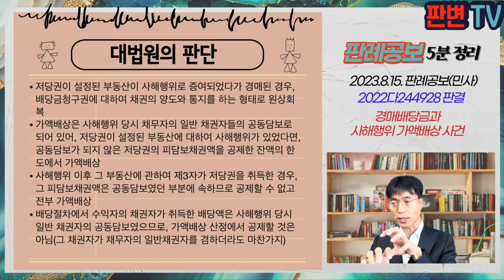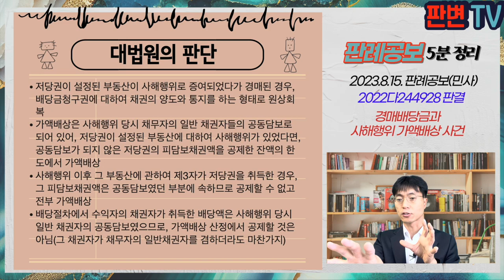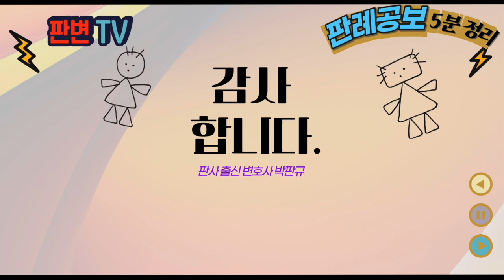경매배당금과 사해행위 가액배상 사건 [23.8.15.자 판례공보(민사)]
경매배당금과 사해행위 가액배상 사건
별 4개

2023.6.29. 선고 2022다244928 판결
구상금등청구의소

원고 서울보증보험(상고인)
피고 연대보증인의 배우자

파기환송

원고는 19.6.3. 이 사건 회사와 보증보험계약을 체결, A는 회사의 원고에 대한 구상금 채무에 대해 연대보증
원고는 19.12. 보험사고 발생으로 20.1.20. 피보험자에게 1.2억원을 지급
A와 배우자인 피고는 16.11.4. 이 사건 아파트 1/2 지분에 관하여 소유권이전등기를 마치고, 같은 날 하나은행에 1.8억원의 근저당권설정등기 마침
A는 19.12.31. 자기의 지분 1/2을 피고에게 증여로 등기이전해 줌
피고는 20.2.5. A의 연대보증 아래 B에게 대여금 공정증서를 작성(1.2억원)
하나은행이 임의경매를, B가 임의경매를 신청하여 아파트 매각, 배당표 작성,
실제 배당액 4.3억, 하나은행 1.5억, B 1.3억, 채무자 겸 소유자인 피고에게 1.5억원 기재
원심은 원리금 1.4억원에서 B 배당액 1.3억원을 뺀 나머지 금액을 인용함

사해행위취소 판결은 수익자의 채권자에 대하여는 효력이 없는데,
수익자의 채권자에게 배당된 금액을 사해취소의 가액배상 범위에서 공제하여야 하는가?(원심의 견해)

저당권이 설정된 부동산이 사해행위로 증여되었다가 경매된 경우, 배당금청구권에 대하여 채권의 양도와 통지를 하는 형태로 원상회복
가액배상은 사해행위 당시 채무자의 일반 채권자들의 공동담보로 되어 있어, 저당권이 설정된 부동산에 대하여 사해행위가 있었다면, 공동담보가 되지 않은 저당권의 피담보채권액을 공제한 잔액의 한도에서 가액배상
사해행위 이후 그 부동산에 관하여 제3자가 저당권을 취득한 경우, 그 피담보채권액은 공동담보였던 부분에 속하므로 공제할 수 없고 전부 가액배상
배당절차에서 수익자의 채권자가 취득한 배당액은 사해행위 당시 일반 채권자의 공동담보였으므로, 가액배상 산정에서 공제할 것은 아님(그 채권자가 채무자의 일반채권자를 겸하더라도 마찬가지)

실무활용
사해행위취소시 원물배상이 불가한 경우, 가액배상을 하게 됨
이때에는 사해행위 당시 일반채권자의 공동담보가 되었던 부분에 대하여 취소채권자의 채권 범위에서 가액배상하는 것
채무자 A의 배우자 피고는 사해행위의 수익자이고, 사해행위 당시에는 B에 대한 채무가 없었으므로, B에대한 배당액은 A에 관한 사해행위의 가액배상에서 공제할 필요 없음
결국 A는 원고에게 1.4억원을 가액배상(배당금청구권 양도)하고, B에게 1.3억원 배당에 대하여 다툴 수 없어 남은 1천만원만 수령할 수 있음